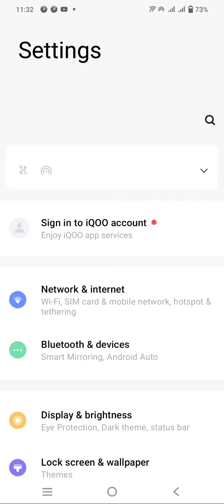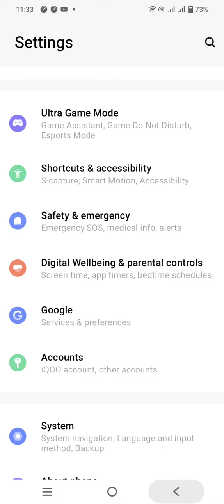Language Change In Iqoo Z6 Lite 5G,Iqoo Z6 Lite 5G Mein Language Change Kaise Karen,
Language Change In Iqoo Z6 Lite 5G,Iqoo Z6 Lite 5G Mein Language Change Kaise Karen, Language Setting In Iqoo Z6 Lite 5G, How To Set Language In Iqoo Z6 Lite 5G,

Language_Setting Iqoo Z6 Lite 5G